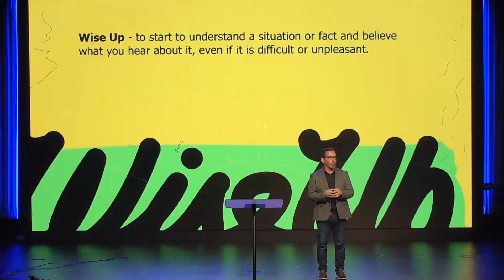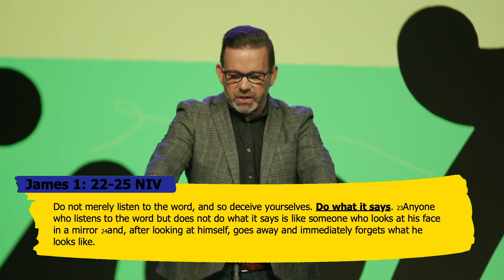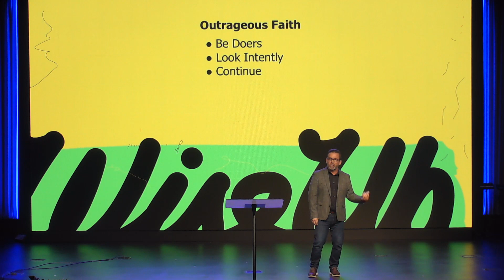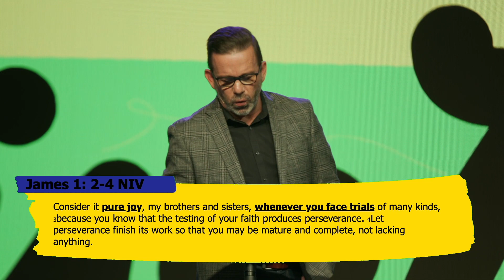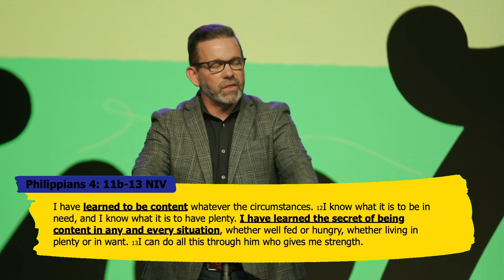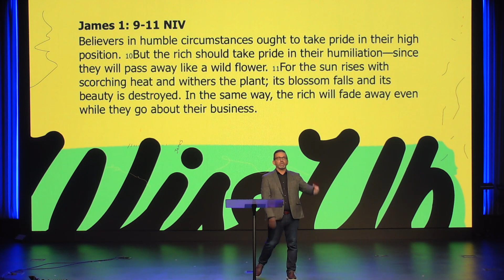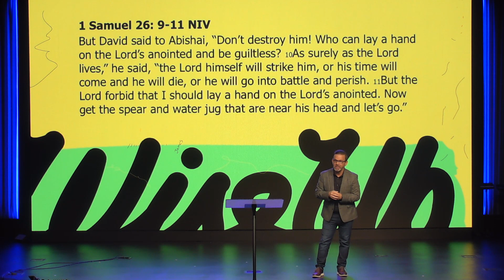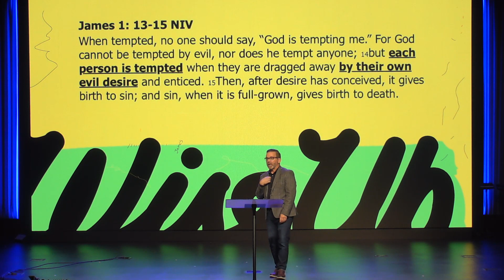Outrageous Faith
9/3/23 by Reagan Sommers